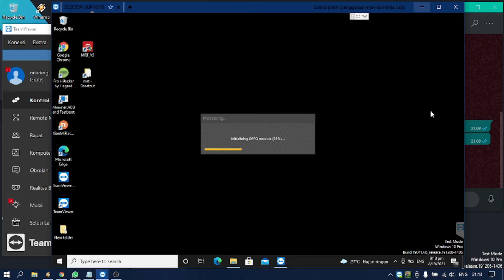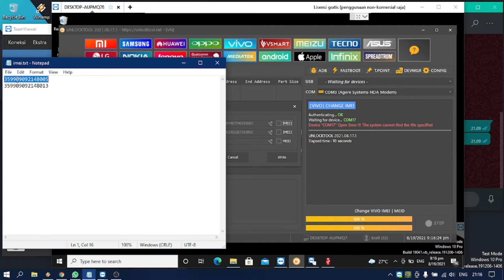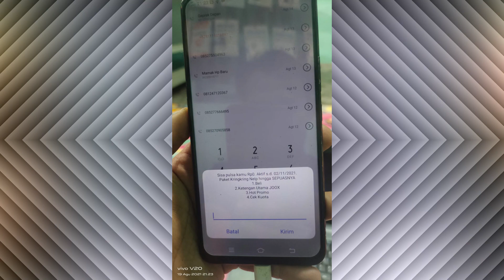Repair imei vivo v15 with unlocktool.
cara merepair imei vivo v15 yg terblokir kemenperin. cukup mudah dan cepat dengan menggunakan unlocktool.
dan bagi yang tidak atau belum mempunyai unlcoktool bisa menggunakan jasa remot jarak jauh (teamviewer)